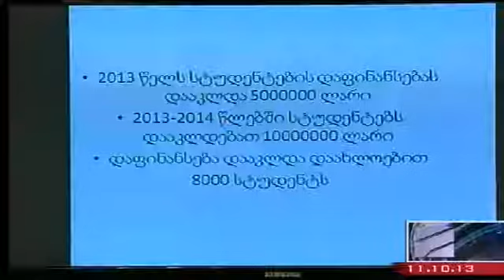სერგო რატიანის ბრიფინგი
საპარლამენტო უმცირესობის წევრმა -ერთიანი ნაციონალური მოძრაობის- ცენტრალურ ოფისში ბრიფინგი გამართა